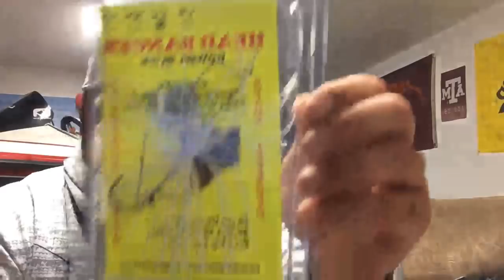Top 5 baits for Bass Fishing and Live Q&A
I'm going to give you my top 5 baits for bass fishing this week and answer as many questions as possible!